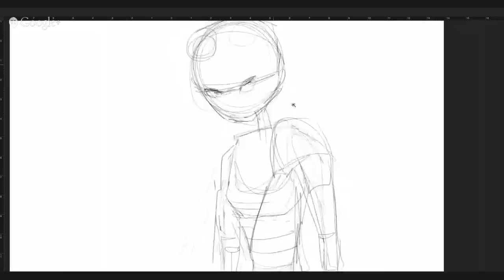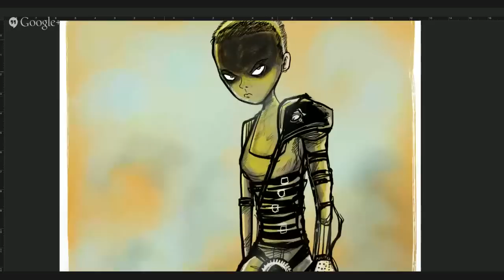LEN PERALTA: Speed Painting - Furiosa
Watch me draw a morning warm up of Imperator Furiosa from Mad Max Fury Road. Tools used: Photoshop Wacom Cintiq 22.

Music is "Outer Limits Bride" by Three Legged Man